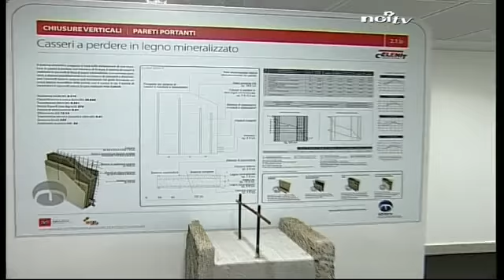La nostra terra, puntata 5 - 4 parte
Nella quarta puntata parliamo della Versilia.